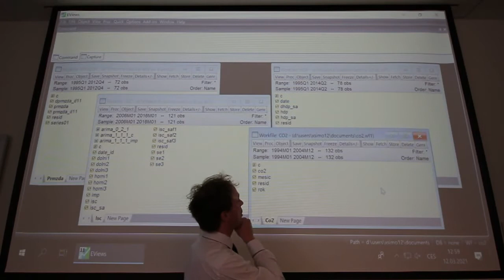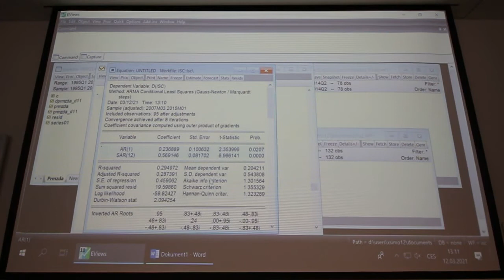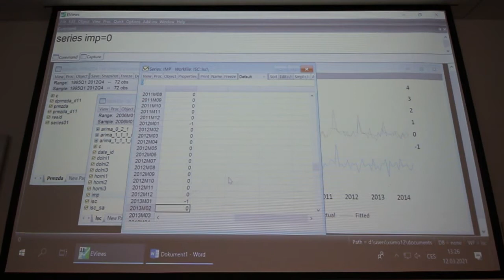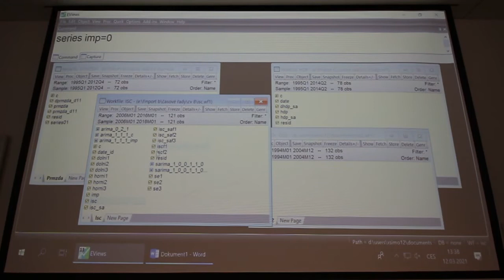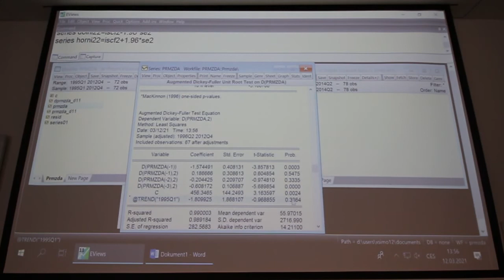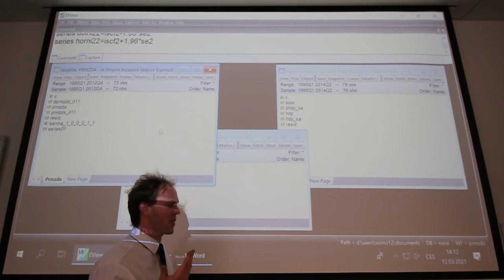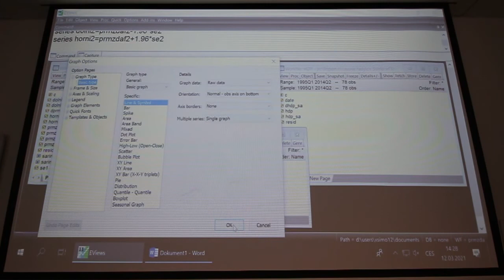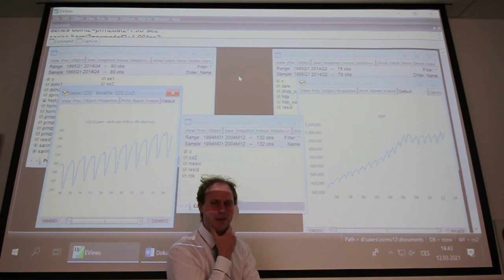9. cvičení "Časové řady / Modely ekonomických a finančních časových řad" (LS 2020/2021) Šimpach O.